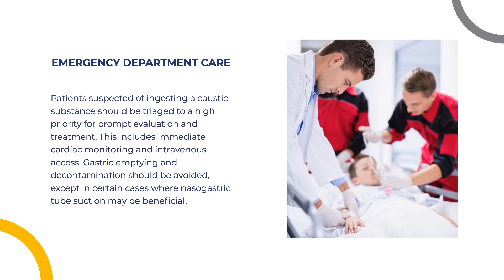FM9.1 Treatment of Poisoning with Caustics